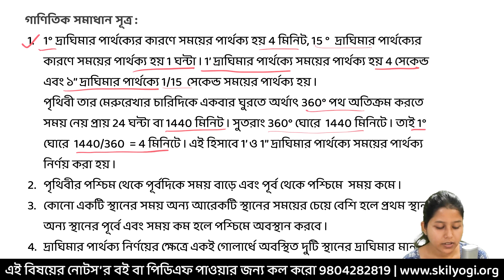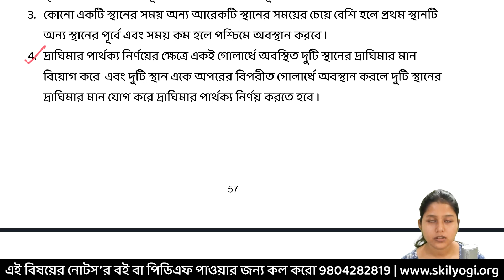গাণিতিক সমাধান সূত্র - WBBSE Class 9 Geography Chapter 3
Wbbse Class 9 Geography Chapter 1 Questions and Answers
Wbbse Class 9 Geography Chapter 4 Important Questions